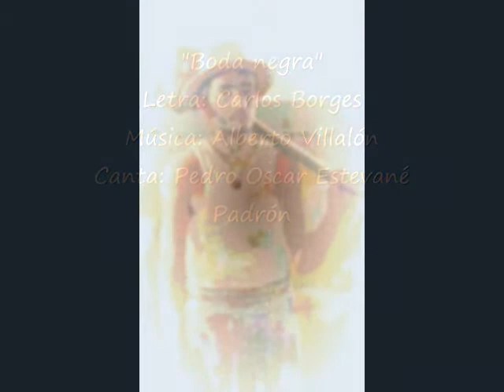"Boda negra".........Estevané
Poema de Carlos Borges
Música de Alberto Villalón
Canta:Pedro Estevané Padrón